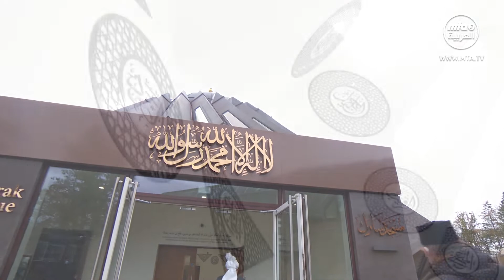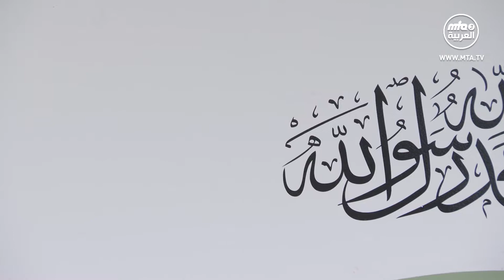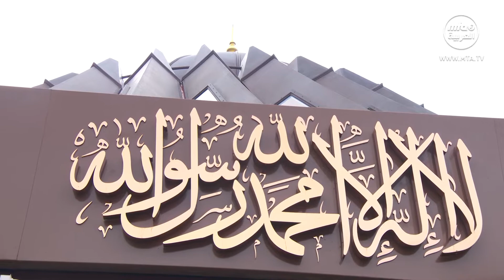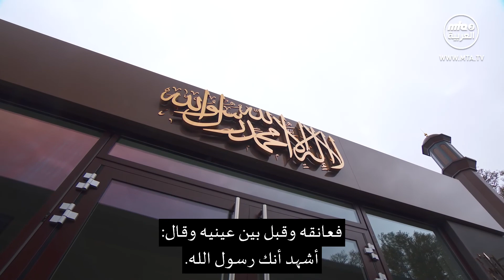خطبة الجمعة التي ألقاها مولانا أمير المؤمنين نصره الله بتاريخ 03\12\2021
خطبة الجمعة التي ألقاها مولانا أمير المؤمنين نصره الله بتاريخ  03\12\2021  من مسجد مبارك في اسلام آباد تلفورد.

Facebook,Instgram,Twitter :   MTA3_AlArabiyya